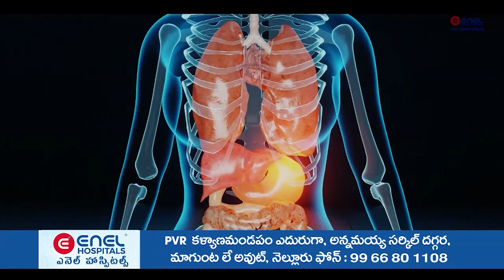పూరి గుడిసెలో పుట్టాను.. కోట్లు సంపాదించాను.. ప్రజా సేవ చేయాలనే వచ్చాను..! - NDN News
పూరి గుడిసెలో పుట్టాను.. కోట్లు సంపాదించాను..
అయినా..  ప్రజా సేవ చేయాలనే వచ్చాను..!
పూరి గుడిసెలో పుట్టి.. కష్టపడి చదివి.. కోట్లు సంపాదించానని మాజీ మంత్రి, టీడీపీ నేత నారాయణ అన్నారు. ప్రజలకు సేవ చేసేందుకు మాత్రమే రాజకీయాల్లోకి వచ్చానని అన్నారు. 2014 నుంచి 2019 వరకూ నెల్లూరులో ఎంతో అభివృద్ధి చేశానని అన్నారు. ఈ సారి ఎన్నికల్లో గెలిపించాలని.. నెల్లూరు నగరాన్ని మరింతగా అభివృద్ధి చేస్తానని తెలిపారు.